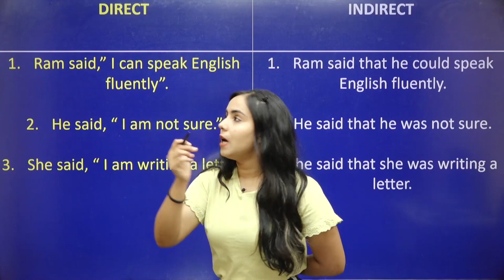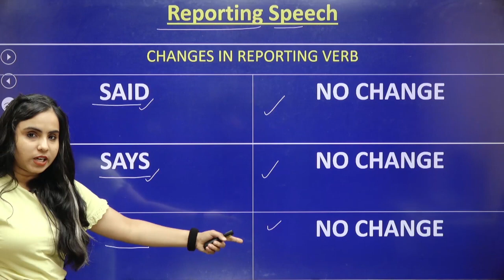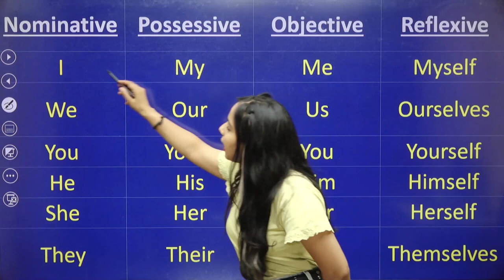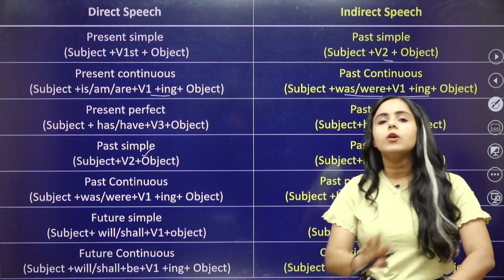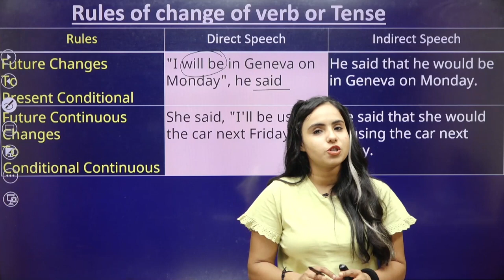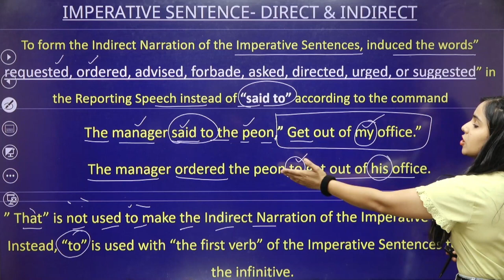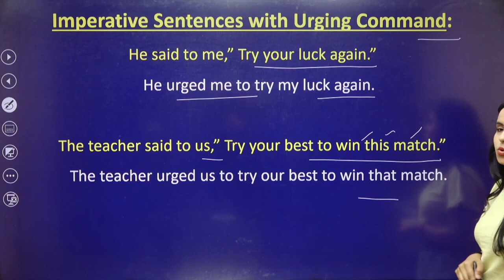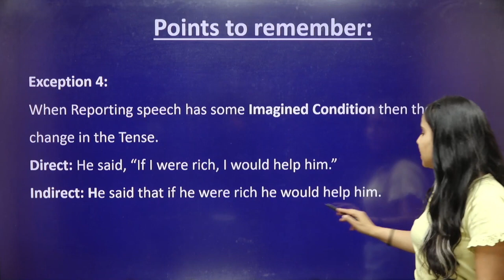Narration One Shot | Direct and Indirect Speech | Narration Rules & Examples English Grammar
Narration One Shot | Direct and Indirect Speech | Narration Rules & Examples | Narration in Hindi | English Grammar | Direct and Indirect Speech One Shot | Bhumika Chauhan | Doubtnut

narration practice exercises
change the narration
english narration
direct indirect narration
narration practice exercises
change the narration
english narration